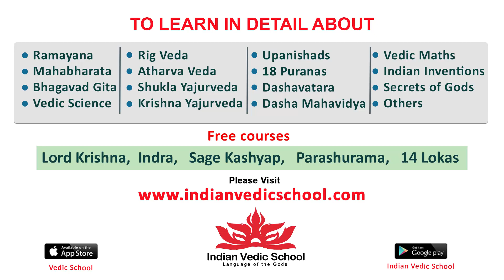Satyam Rajesh Speech At TENANT Release Trailer Launch Event | Chandana Payaavula | Ester Noronha